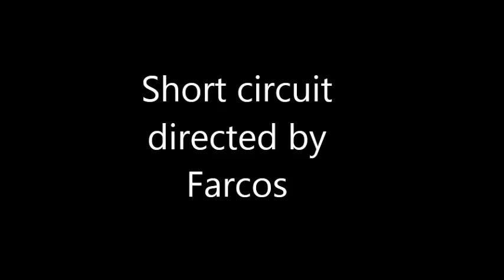3 AWESOME physics demonstrations. Short circuit (science experiments)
Physics (la physique)